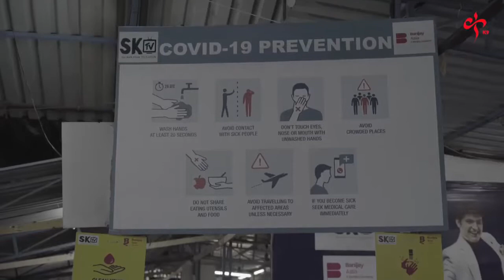Behind The Jokes With Kapil Sharma Episode 1 | Parde Ke Peeche, Kapil Sharma Ke Saath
Parde Ke Peeche, Kapil Ke Saath Episode 1 Behind The Jokes With Kapil

Team Offbeat Pictures: Manikaran Singh Nikhil Mehra Mohsin Batatawala Vaishnavi Shettigar Nihar Patadia Akshay Durugkar Popular The Kapil Sharma Show Uncensored Episodes:

Kapil Sharma
Kapil Sharma Vlog
The Kapil Sharma Show
Set India
Comedy videos
Bollywood Comedy Videos
Kapil Sharma Comedy Videos
behind the scenes of the kapil sharma show
behind the scenes of tkks
kapil sharma bts
Parde Ke Peeche Kapil Sharma Ke Saath
Parde Ke Peeche
Behind The Jokes With Kapil Sharma Episode 1
Behind The Jokes With Kapil Sharma
Kapil Sharma show vlog
kiku sharda funny video
bacha yadav funny video
sapan funny video
Krushna funny jokes